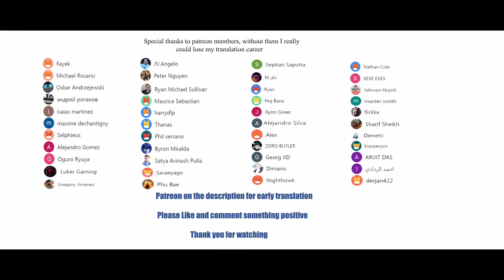I randomly have a new career every week chapter 637 English (Who is this guy!)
*COPYRIGHT / LICENSING*

IrandomlyhaveanewcareereveryweekChapter637EnglishSubtitle(Who is this guy!)